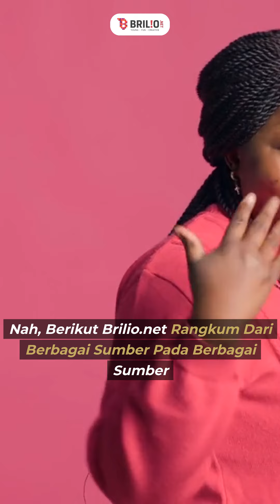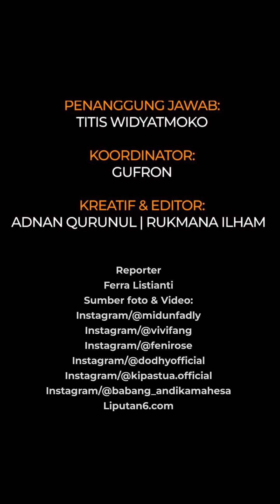Persunting wanita berprofesi dokter, ini 9 momen pernikahan kelima Andika Kangen Band yang sederhana